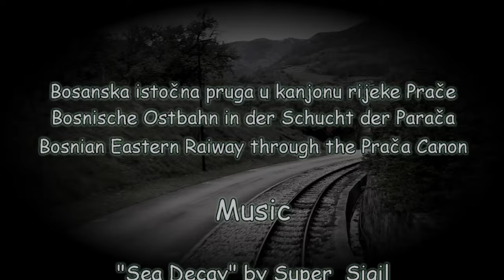Ostbahn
Bosanska istočna pruga u kanjonu rijeke Prače
Bosnische Ostbahn in der Schucht der Parača
Bosnian Eastern Raiway through the Prača Canyon

Music

This railway operated between 1906 and 1978
Sarajevo - Prača - Višegrad - Užice - Belgrad

A boszniai 760 mm-es hálózat keleti ágát 1906-ban az Osztrák-Magyar Monarchia építette Sarajevo - Pale - Ustiprača - Višegrad - Dobrun szakaszon, ezt a Szerb-Horvát-Szlovén Királyság hosszabbította meg 1922-ben Užicén át Belgrádig. A vasút forgalma 1978-ban szűnt meg. A szerbiai hosszabbítás egy szakaszát építették újjá 1999-ben Mokra Gora mellett, Sargani nyolcas néven. A videóban az első rész legszebb szakaszát követjük az eredeti nyomvonalon a Prača folyó kanyonján keresztül, 16 km-en át, keletről nyugat felé.

Az alagutakat a jugoszláv időkben Belgrádtól Szarajevóig számozták be. A mokra gorai működő szakaszon a 32-51 számú alagutak vannak, ezeknek fent van a számtáblájuk. Mokra Gora és Višegrád között vannak az 52-62 alagutak, részben jelölve. Višegrádtól a nyomvonal egy része a duzzasztott Drina vize alá került, nem követhető. A filmen szereplő Prača-völgyi szakaszon csak kevés tábla van kint, de a sorszámok kb. 86-tól 114-ig terjednek, tehát összesen 29 alagúton megyünk át. Szerencse, hogy a keskeny alagutakban senki nem jött szembe, vannak köztük egész hosszúak is. Az alagútszámok a feliratok bekapcsolásával láthatók a videóban is.